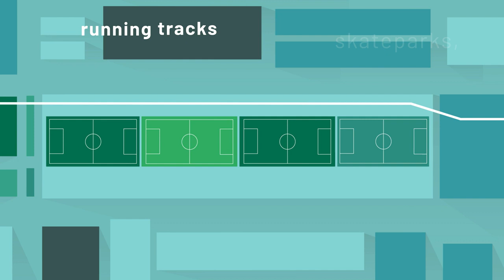Sport Boulevard: a new way to live, move, play in Saudi Arabia. Vision 2030